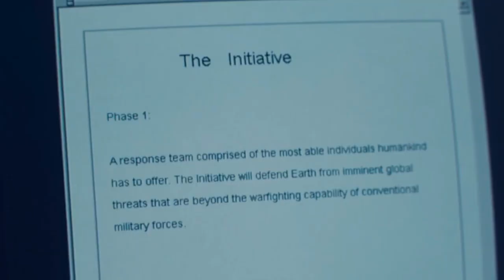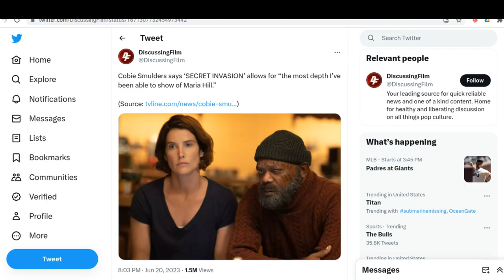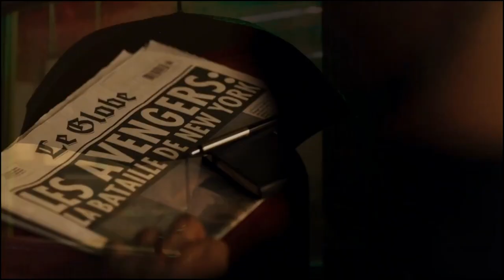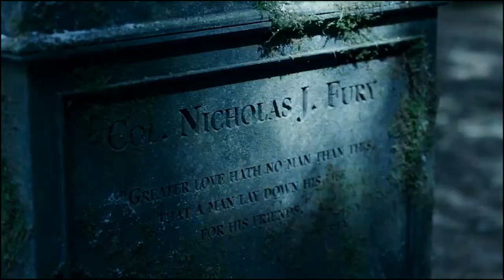Marvel’s Secret Invasion Episode 1 - I'm Being TROLLED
LOLZ... has you can see I obviously didn't hate the show... but man... as a true How I Met Your Mother fanboy... it truly hurt to watch my girl go out like that... almost as sad as this trash intro